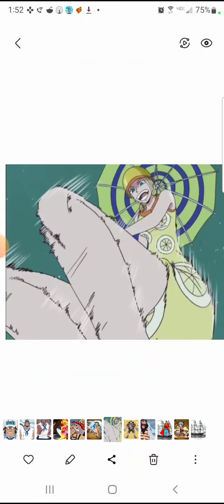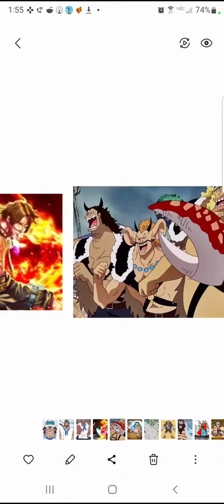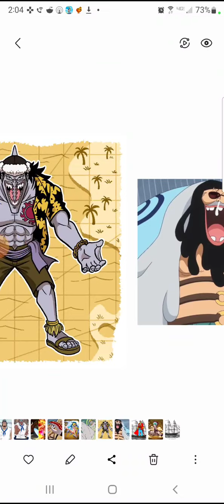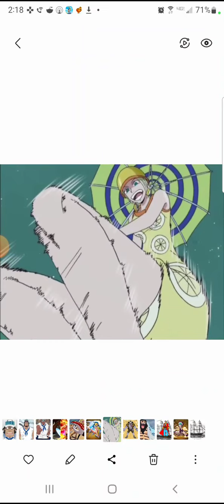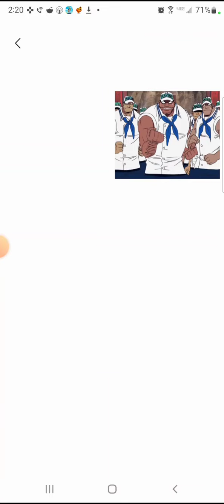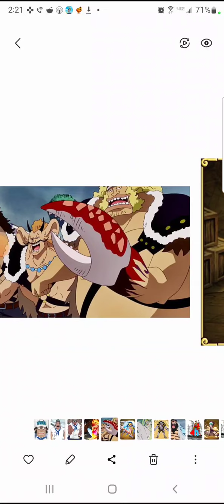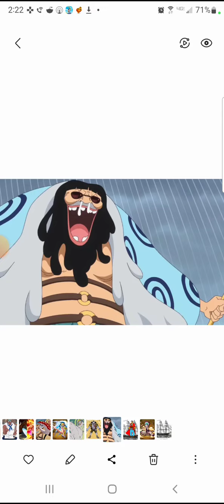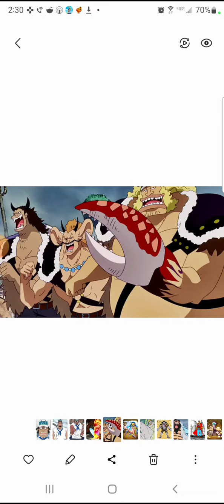what if eye was in one piece (movie)